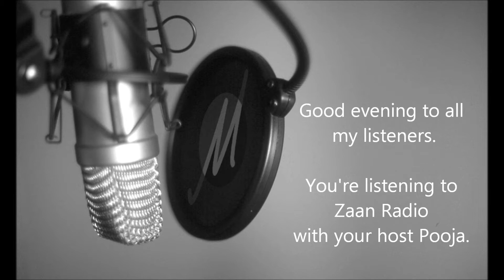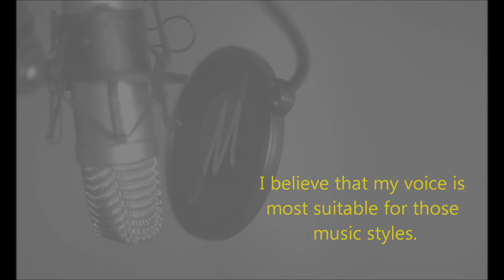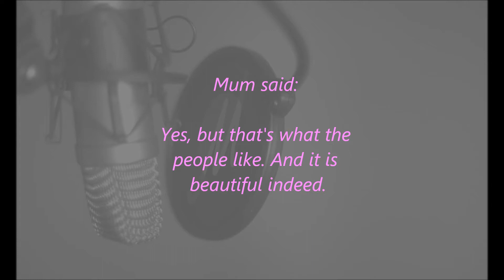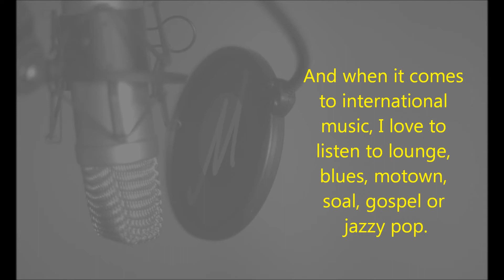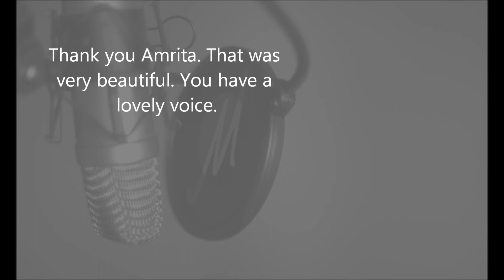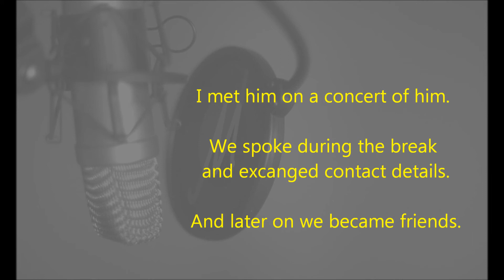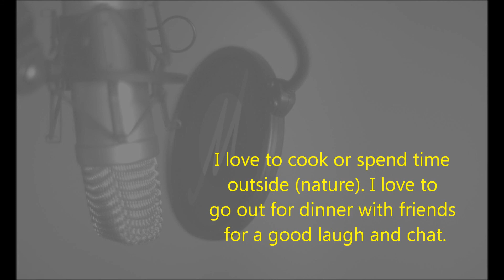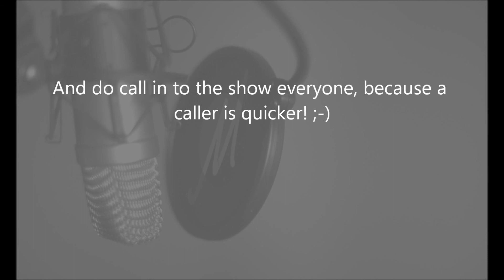Interview Zaan Radio Chandni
Zaan Radio Chandni.
Interview with Amrita Jazzmyn with host Pooja.
4th of November 2013